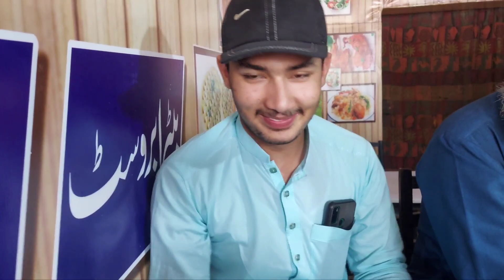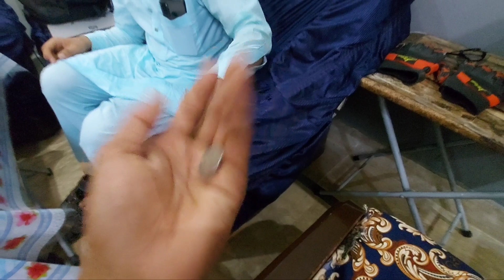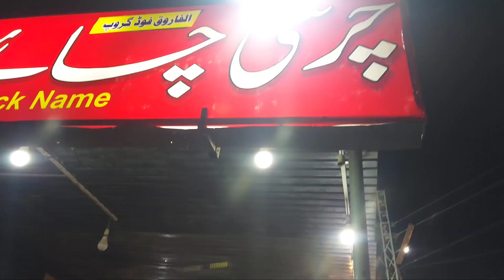Charsi Chai 😋 Aaye Haye